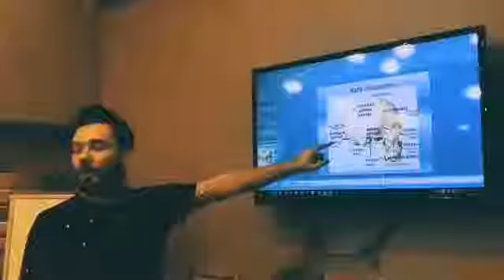Salon Erdem Plus Mini Tanıtım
Kadir Alkan ’ın Salon Erdem+ Plus ‘da gerçekleşen ileri düzey salon eğitiminden kareler ile kısa tanıtım videosu.

Merhaba ben Tolga Keserci,
TRAKYA BURADA TV kanalımızda harika konseptlerimiz ile Trakya bölgesinde (Lüleburgaz 'dan başlayarak Kırklareli, Edirne, Tekirdağ, Çanakkale, Silivri ve Avrupa Yakası 'nda) faaliyet gösteren firmaların ürün ve hizmetlerinin Tanıtım Video 'larını çekerek sizlere tanıtıyor ve Trakya 'nın muhteşem güzellikleri ile merak edilenler yerleri hakkında eşsiz bilgiler vermeyi hedefliyoruz. (Kurumsal Firmalara Drone Çekimi ve Profesyonel 4K Video larımız ile destek vermekteyiz.)

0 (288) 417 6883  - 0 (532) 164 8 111